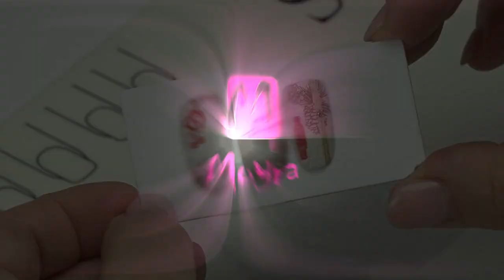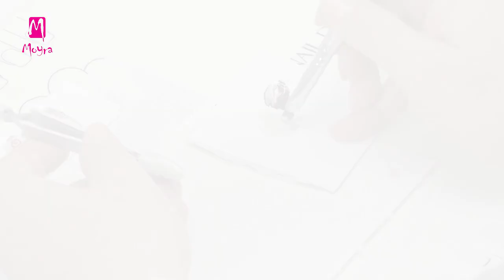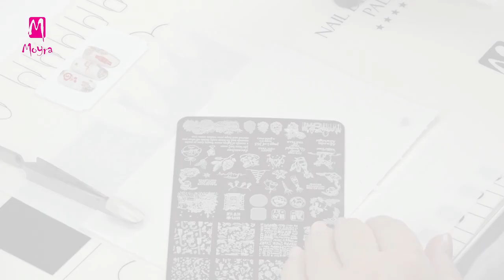Layered stamping Christmas nail art with pine cone (nailstamping.com)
Follow Moyra

In this video Alexa creates a layered stamping winter nail art with crystal stone and beads. It's spectacular, still easy to make. She prepares pine cone motives with stamping polishes matching each other. Try it in other colours too!

Ebben a videóban Alexa több lépéses nyomdázással készült, strasszköves és gyöngyös, téli körömdíszítést mutat be. Látványos, ám könnyű elkészíteni.
Néhány jól megválasztott, egymáshoz illő nyomdalakk árnyalattal tobozos mintát készít. Próbáld ki más színekben és más elrendezésben is ezt a letisztult, vintage hangulatú díszítést!